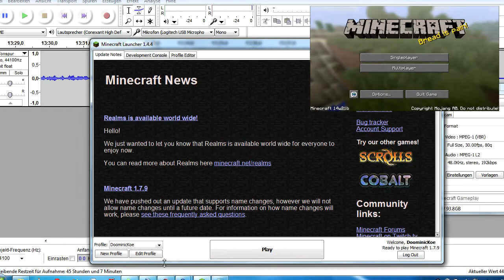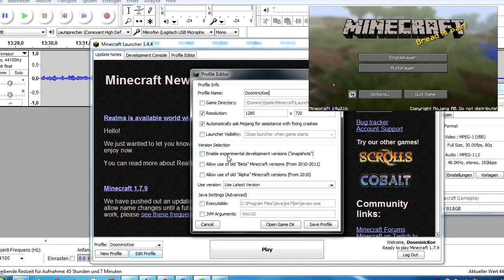Skins, IDs, Debug-Bildschirm und Schwierigkeitsgrad - Minecraft 1.8 Update Tutorial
▼ In der Videobeschreibung sind alle wichtigen Informationen. ▼

Heute spielen wir Minecraft.
Viel Spaß mit dem Video.
Hat's dir gefallen oder geholfen? ► Mag ich!
Fragen oder Anregungen? ► Kommentar oder PN!
► Mitspieler: DoominicKoe (Dominic)
▼ Kanal & weitere Videos ▼
▼ Minecraft ▼
► Sandbox Construction Game von Mojang AB